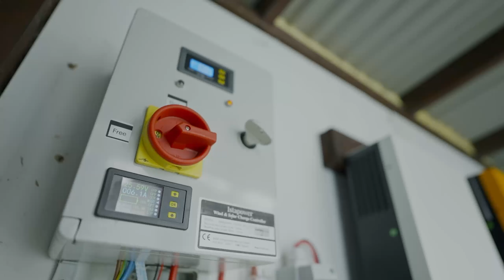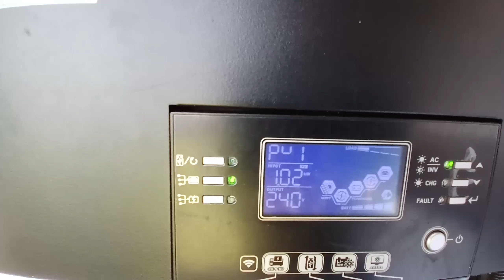DIY Solar Array, Manual Tracking Multi Angle.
Taking advantage of the natural landscape to build a multi angle Solar Array. Electronically tilts to 60 degrees east while sitting on a 35 degree south facing hillside. The Off Grid Power upgrades continue on the homestead with a DIY build that anyone can do!